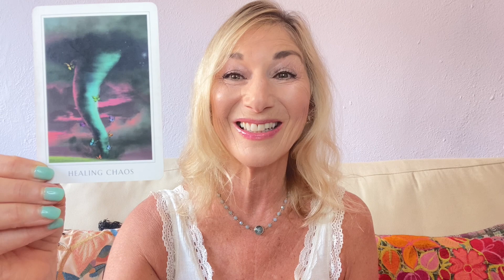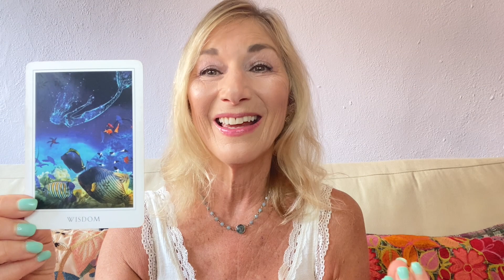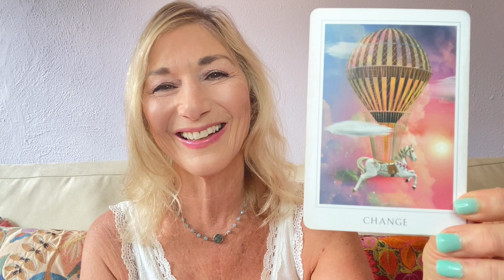SOLAR ECLIPSE IN LIBRA ♎️ 🌟 ALL SIGNS 🌟 Love & Relationships | Karmic Endings/Beginnings ❤️‍🔥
✨ RING OF FIRE LIBRA SOLAR ECLIPSE horoscopes | OCTOBER 14, 2023  ✨ FORECASTS for ALL 12 SIGNS + oracle card readings. 🔮✨  Work with Me!

📕 GET MY BOOK, The Magic of Saying Yes, Answering Your Heart’s True Calling

✨ Timestamps ✨
Solar Eclipse & How to Navigate the Energies 0:00
Rising, Sun & Moon Readings  22:32
Libra 23:00
Virgo 27:05
Leo  31:31
Cancer 36:30
Gemini  42:28
Taurus  46:16
Aries  49:41
Pisces 54:00
Aquarius  58:20
Capricorn 1:03:09
Sagittarius 1:06:06
Scorpio  1:08:51

✨ Deck used: Sacred Destiny Oracle Cards by Denise Linn ✨

Individual meditations:

☀️ FOLLOW ALONG WITH ME!

🌈  I"m super grateful for your support of my channel!  🙏